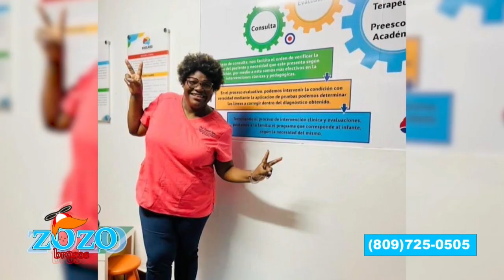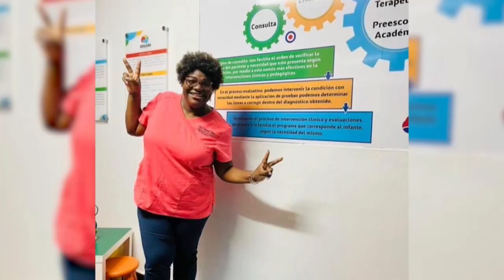Da vergüenza ver a Elizabeth Silverio en un media tour luego que la descubrieron